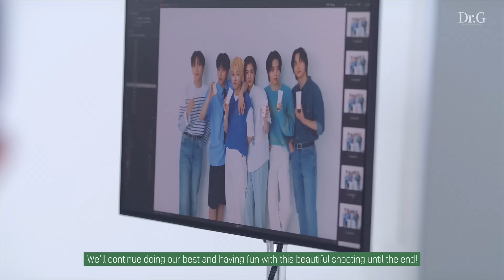✨Dr.G presents a special interview with BOYNEXTDOOR ✨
Who's there?
BOYNEXTDOOR!

With BOYNEXTDOOR by your side, skin problems are nothing to fear.

BOYNEXTDOOR, the official global ambassador for Dr. G, brings you their one-and-only Dr. G interview 😎

Experience never-before-released behind-the-scenes footage capturing the diverse aspects of the members, and discover their special skincare methods through our interview✨